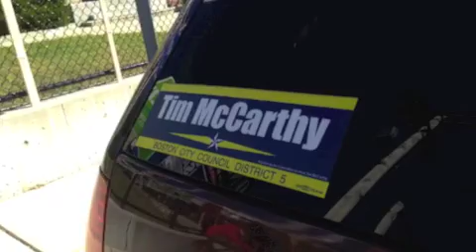Tim McCarthy- November 5, 2013